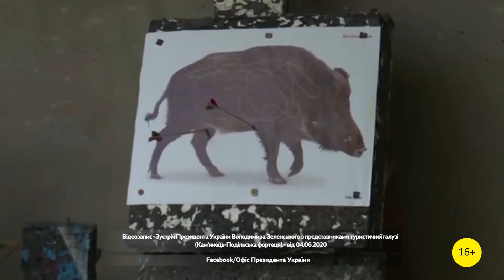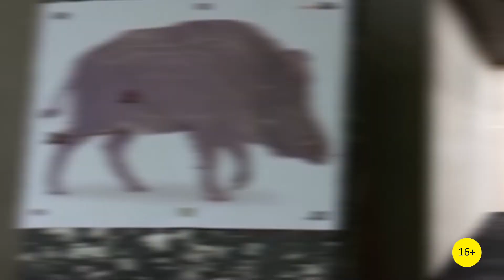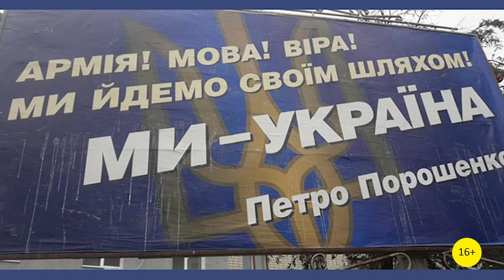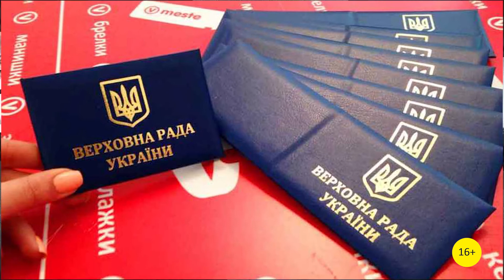Сенсація! Розкрито таємницю політичного безсмертя Кащея Авакова!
- Хто і навіщо вчить гаранта Конституції стріляти?
- Хто наважиться виписати штраф Зеленському через порушення карантину?
- Від кого Зеленський тікає на велосипеді?